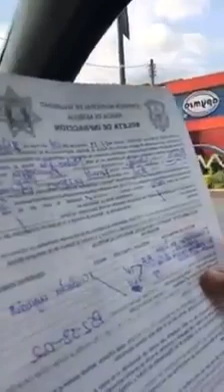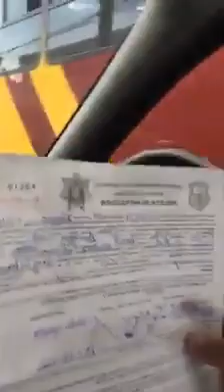Polis morelianos infraccionan arbitrariamente a reportero